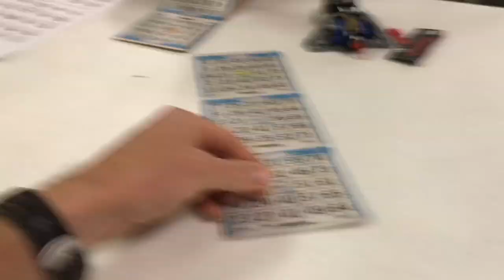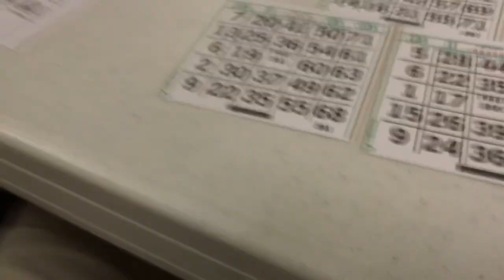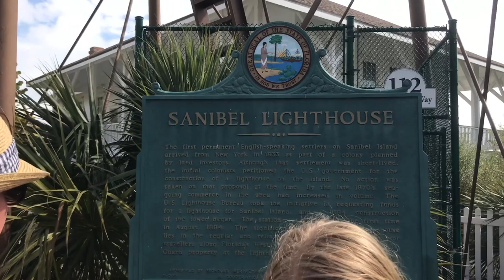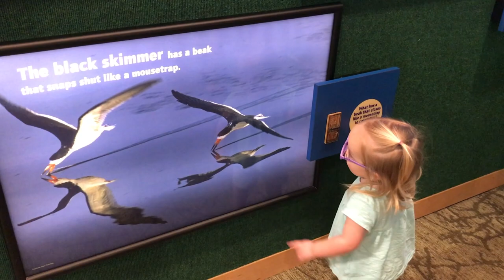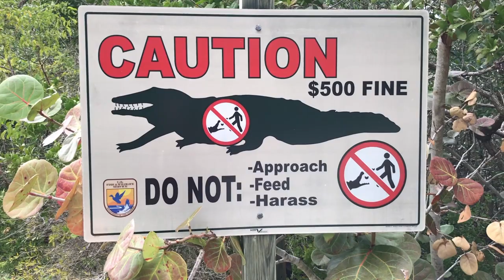Shells on Sanibel - RV Family of 7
Join us as we visit Sanibel Island.  We're finding shells and learning lots (or so we think :)